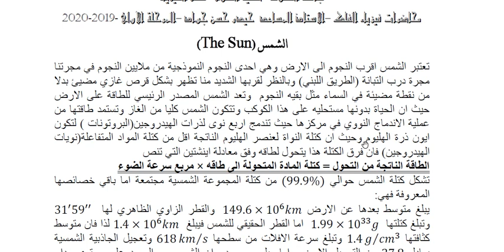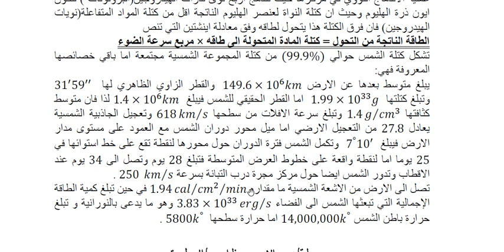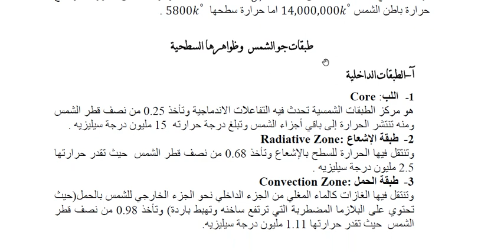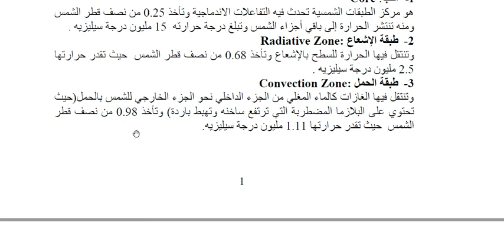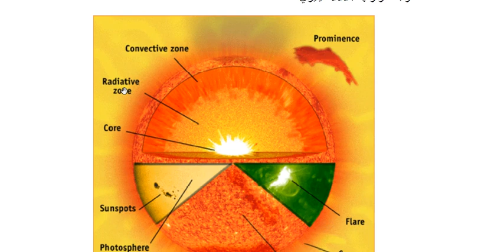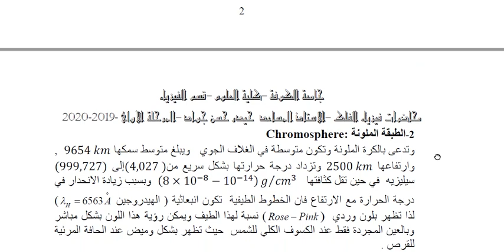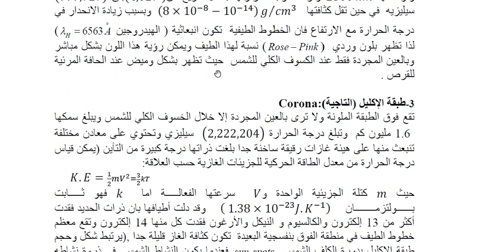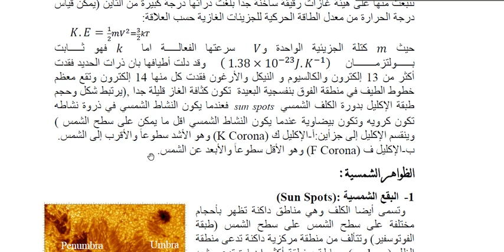Astrophysics 1: Lecture (1-1) The Sun [Sun atmosphere layers]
Astrophysics 1 lectures for Physics department [first stage] - Faculty of Sciences / University of Kufa